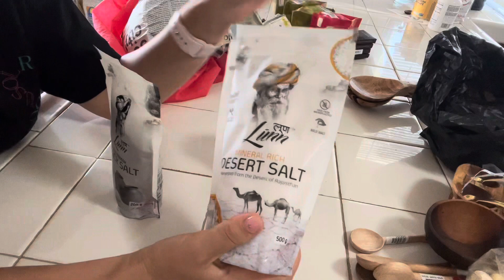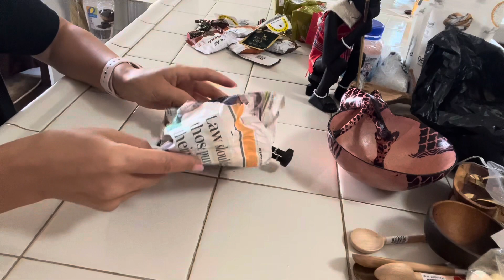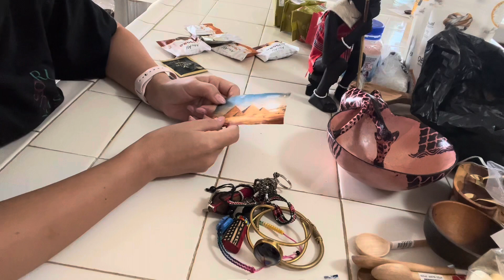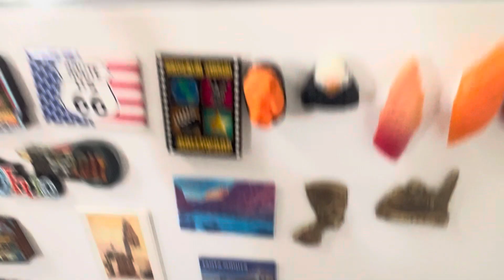Африк явсан аялалаас юу олж ирсэн бэ??